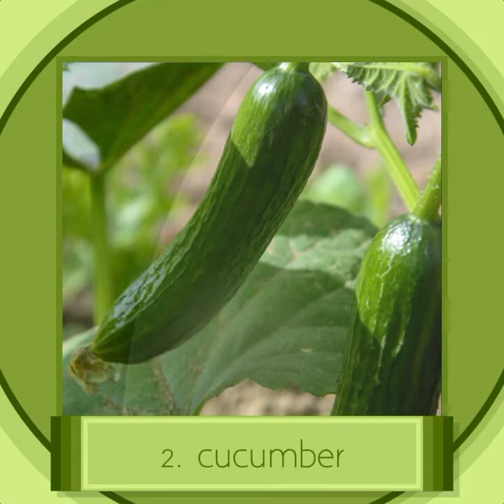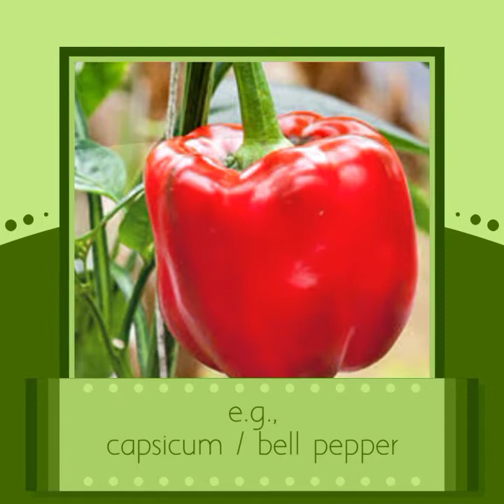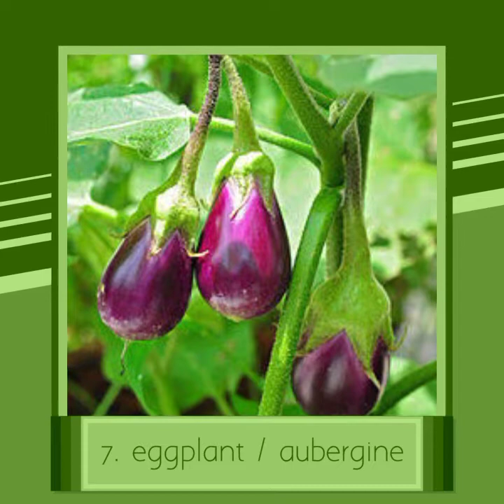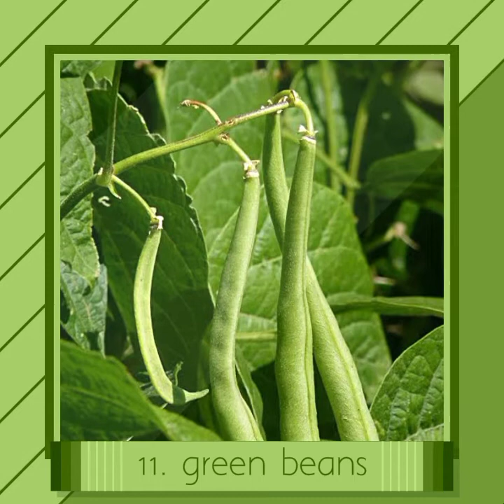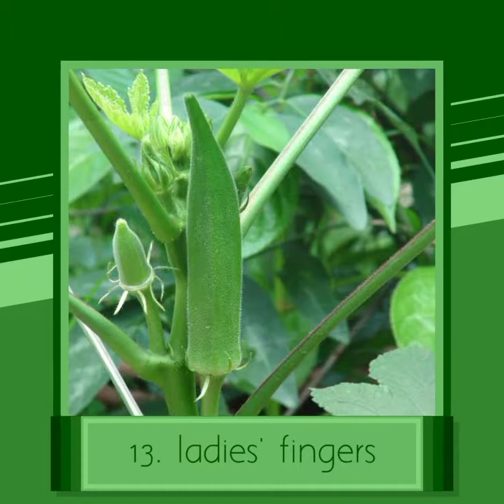Vegetables that are Actually Fruits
This video presents some fruits that most people think are vegetables.

Cheers!